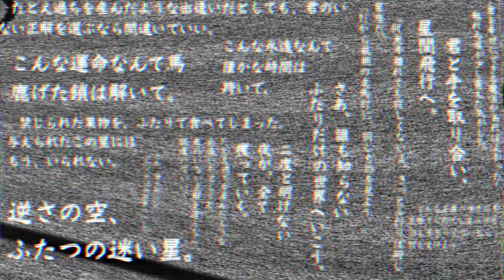プラネテス - seiza (Cover) / Siq.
seiza 様の プラネテス を歌わせていただきました。